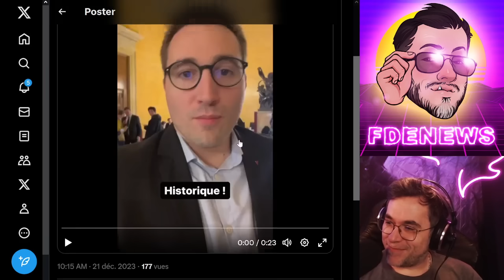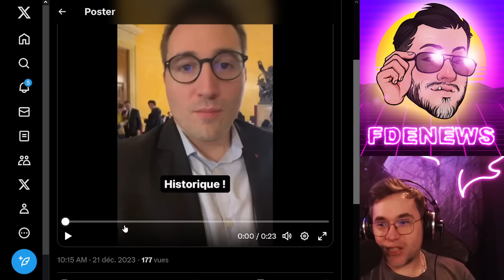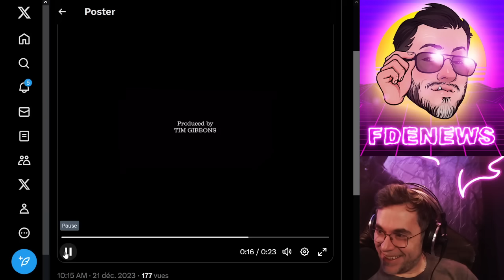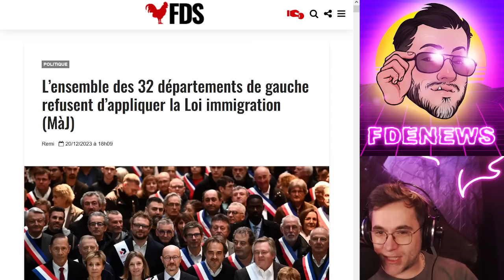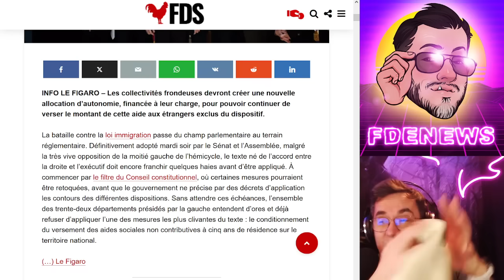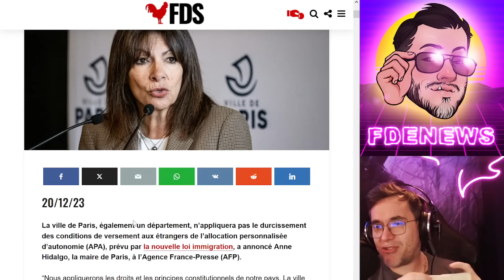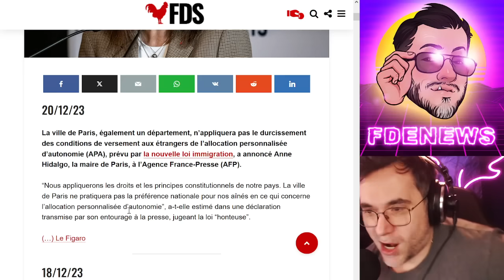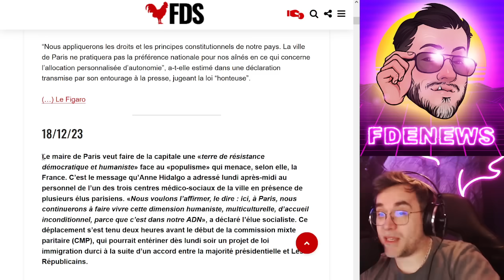LA GAUCHE CHIALE ET BOUDE À FOND, QUEL RÉGAL